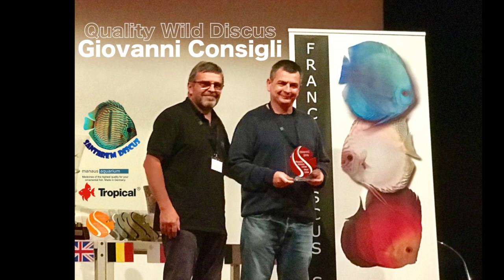Giovanni Consigli Wild Discus in Genova , Italy export from Santarem Discus